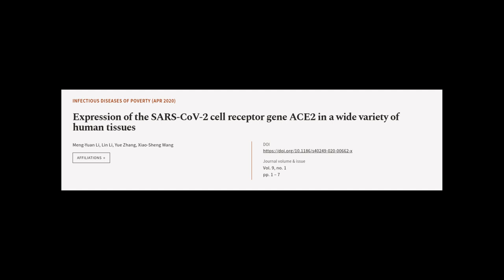Expression of the SARS-CoV-2 cell receptor gene ACE2 in a wide variety of human tissu... | RTCL.TV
### Keywords ###

### Article Attribution ###
Title: Expression of the SARS-CoV-2 cell receptor gene ACE2 in a wide variety of human tissues
Authors: Meng-Yuan Li, Lin Li, Yue Zhang ,and Xiao-Sheng Wang
Publisher: BMC
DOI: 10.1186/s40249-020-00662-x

### Video Timestamps ###
0:00:00 - Summary
0:01:37 - Title
0:01:42 - Tail
0:01:47 - End